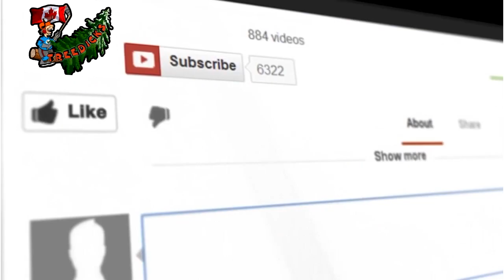Shenanigans across the street at the Shackle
The shenanigans have already begun. this is great.

Mail:
Treedick@
102 Bloomsbury Crt
London, Ontario
N5V3N8